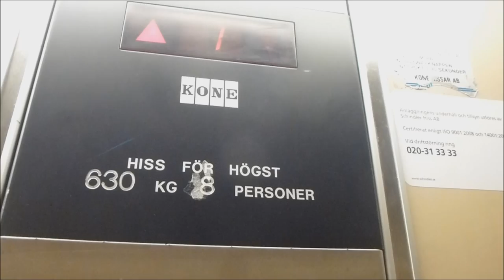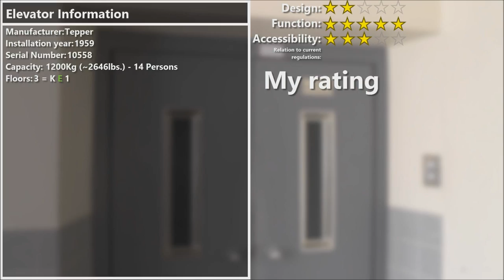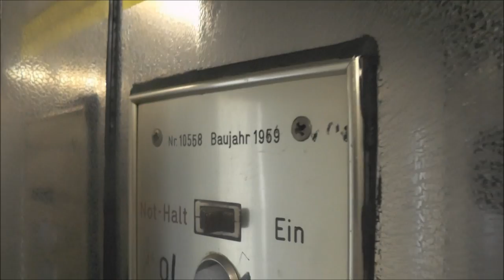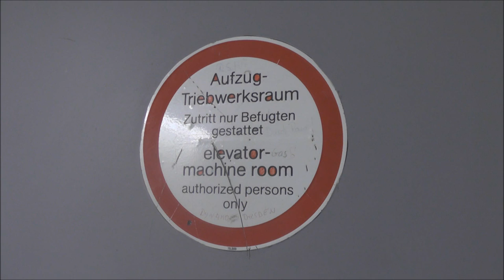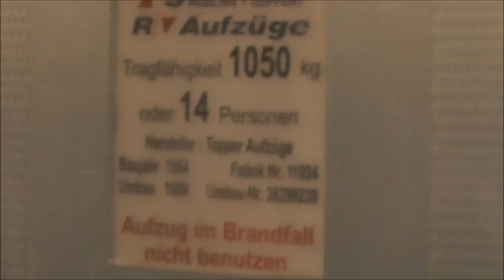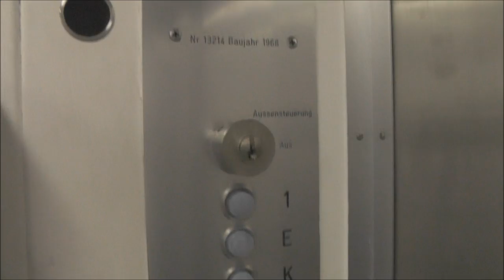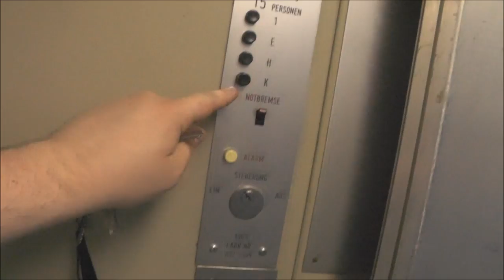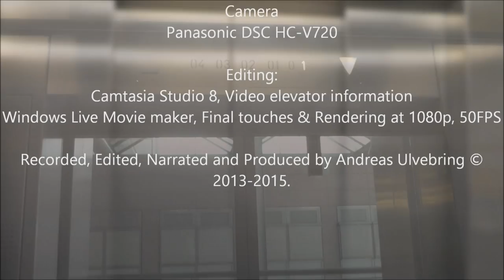Cologne Merheim Hospital [S01E02] Random Elevator Tour